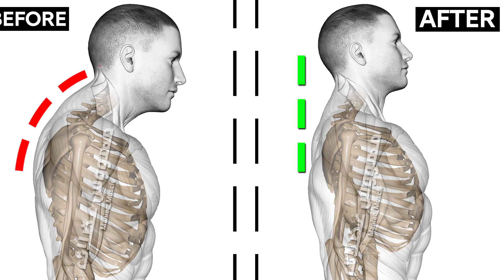Get a Few Extra Centimeters of Your Height When You Do These 4 Exercises in Minutes a Day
In this video, we will teach you how to increase your height using light exercises for just 3 minutes a day. These exercises are easy to perform and can be done anywhere. Watch the video until the end and find out how you can become taller!